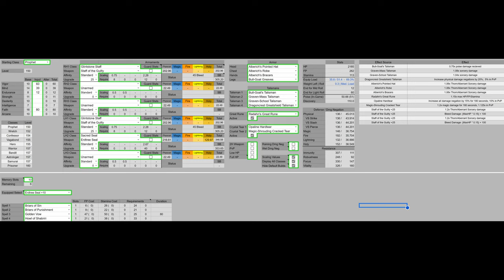Overpowered Mathematically Correct Ultimate Thorn Sorcery Elden Ring Build Guide (Not Clickbait)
Did I properly keyword stuff like all the clickbait Youtubers? Let's try some more: Let's dive into this Elden Ring video with its Elden Ring gameplay and this Elden Ring guide and Elden Ring tips tricks and Elden Ring location and Elden Ring bosses and Elden Ring location how to and Elden Ring best weapon Elden Ring best strength dexterity intelligence faith arcane weapon Elden Ring best PvE build weapon guide Elden Ring best boss weapon guide Elden Ring Remembrance Weapon Boss Weapon best weapon Elden Ring patch 1.09! Update DLC Announcement Armour Knights DLC Expansion!